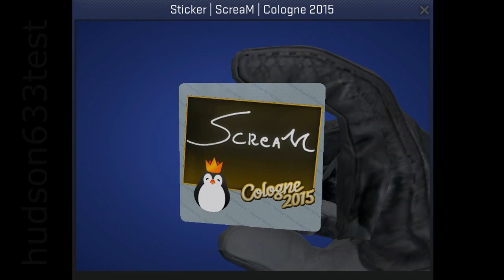ScreaM Autograph Sticker Cologne 2015 CSGO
This is a sticker from the Counter-Strike: Global Offensive Cologne 2015 tournament featuring the Team Kinguin player ScreaM.